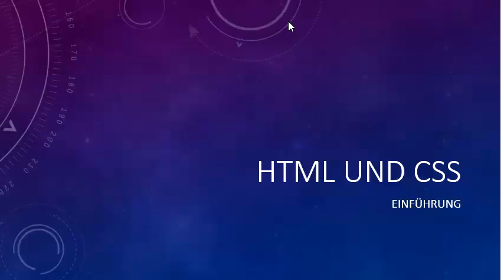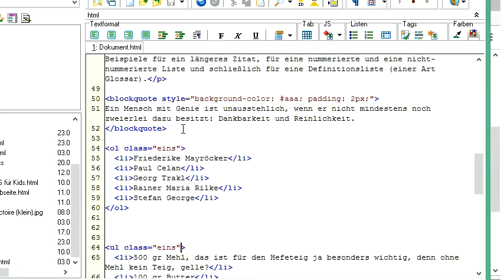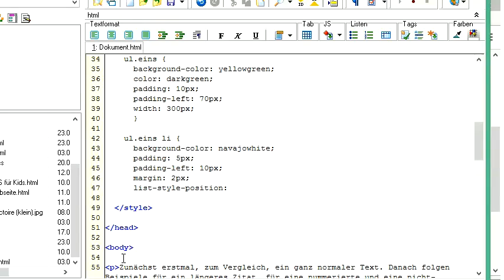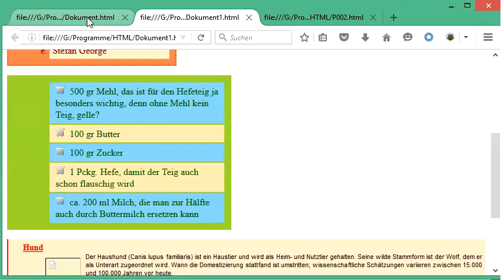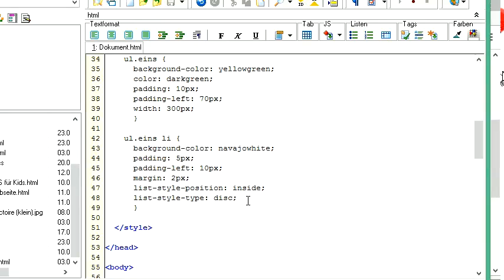058 HTML und CSS: typische Style-Elemente für Listenelemente definieren